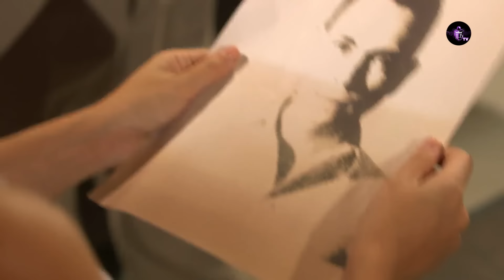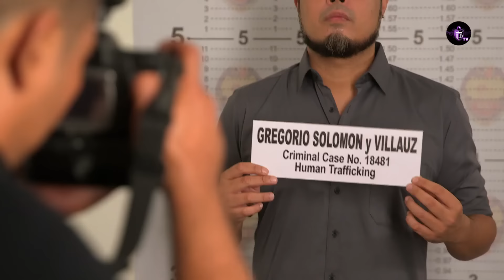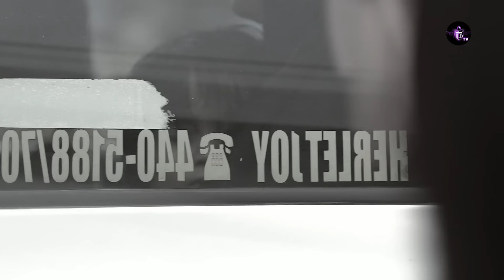LES SOEURS DE SANG Episode 97 en Français | HD